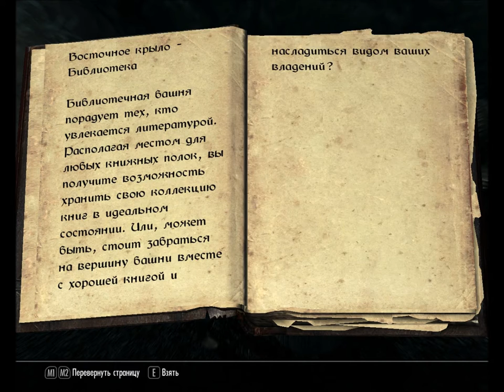34 Skyrim George IV Kostandi